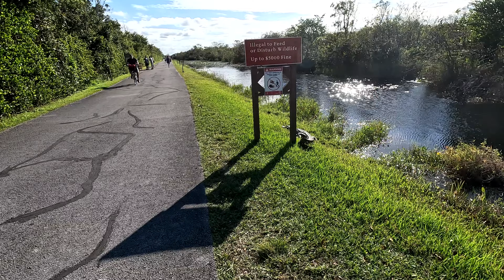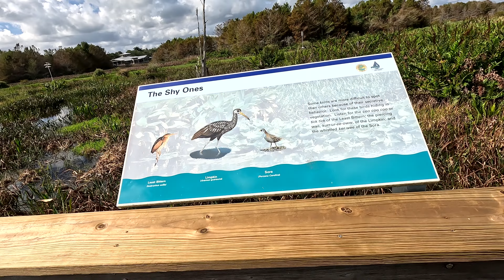Florida Part 4: Everglades National Park, Grassy Waters Preserve, and Green Cay Wetlands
We headed to the "other" side of Florida - the wetlands and swamps. This type of wilderness has always fascinated me. I wonder if it's because it's so VASTLY different from everything I'm used to?

Links:
Shark Valley:

Cypress Knees:
In Depth: